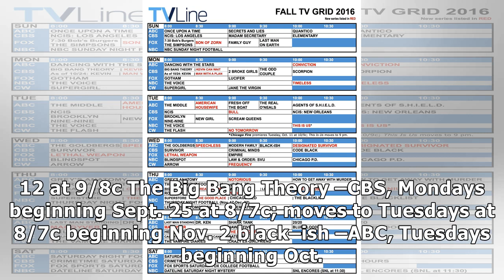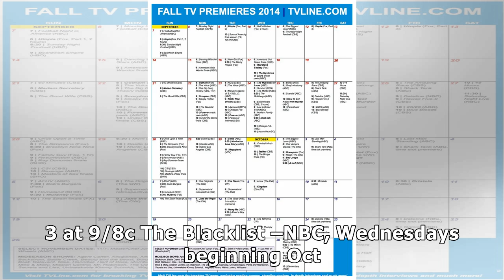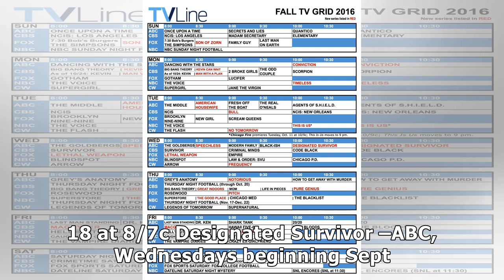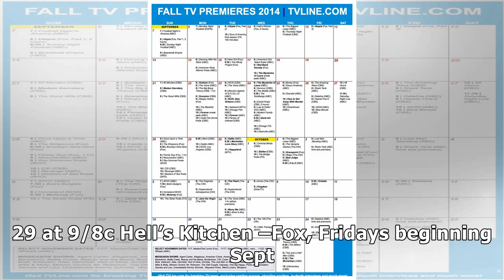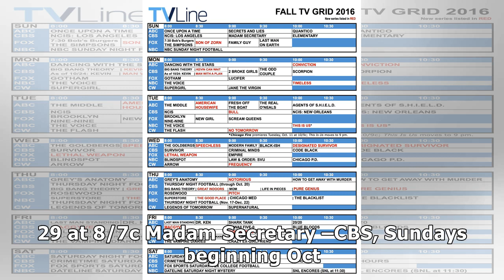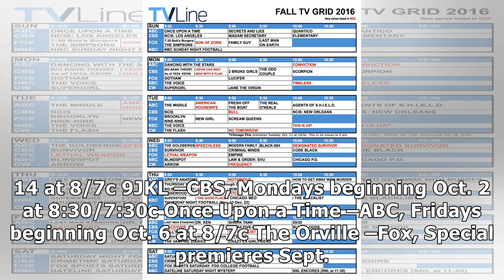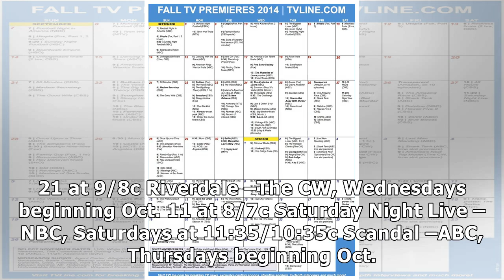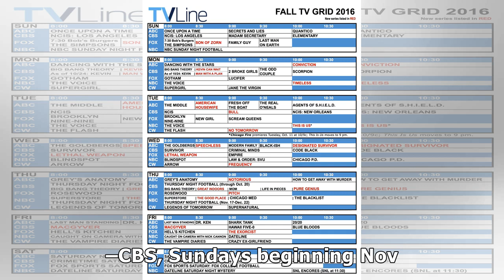Fall TV Shows, Schedules and Premiere Dates 2017